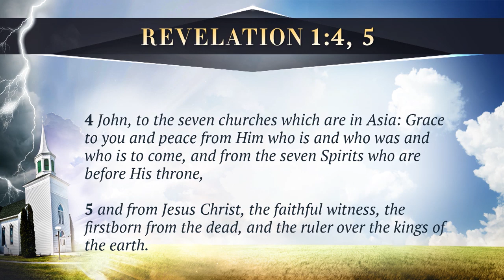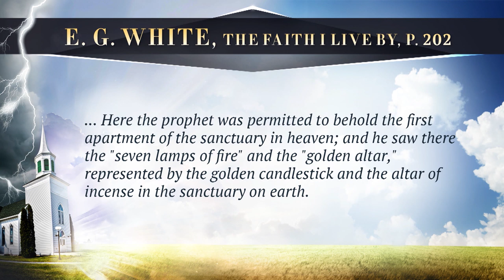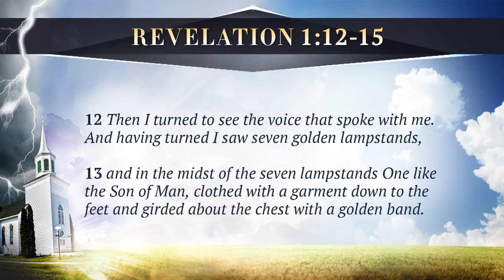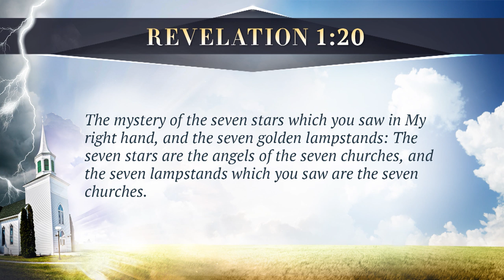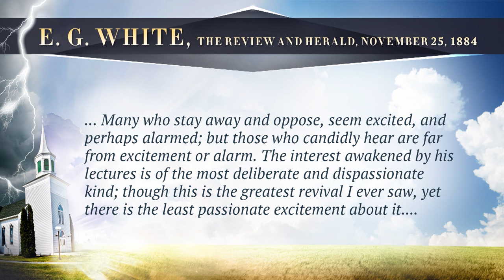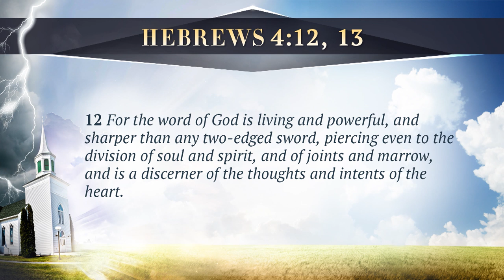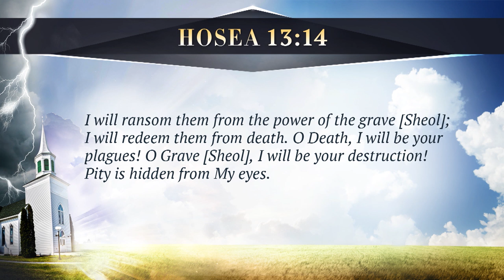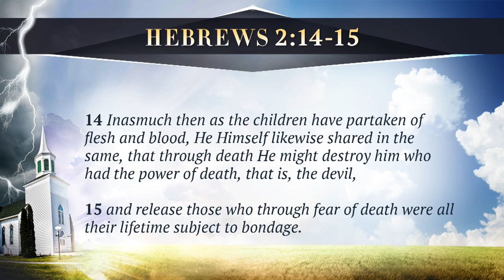2. The Christ of Revelation 1 - Pastor Stephen Bohr - Trials And Triumph